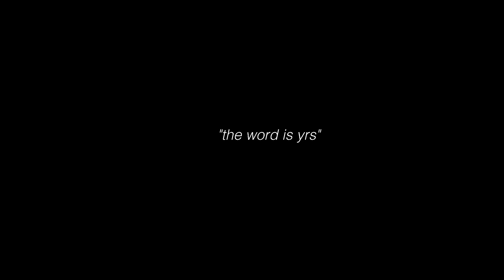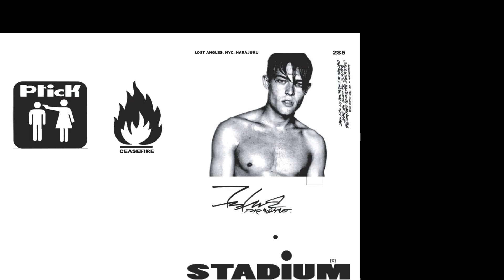STADIUMAGAZINE[C]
WORD86.COM
AL.W©